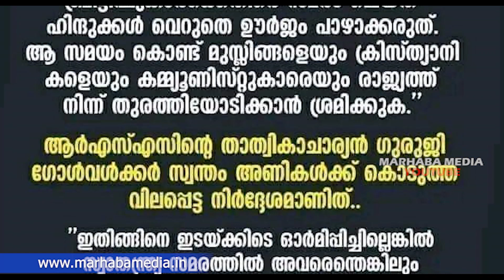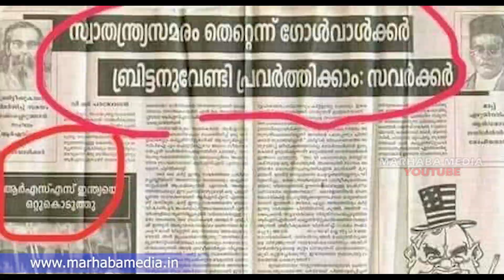വീരന്മാർക്കൊപ്പം സവർക്കർ 😆😜പിന്നീട് സംഭവിച്ചത് കണ്ടോ ഇതാണെടാ 👑ചുണക്കുട്ടീ നാറി നാണം കെട്ട് സങ്കികൾ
Topic :- വീരന്മാർക്കൊപ്പം സവർക്കർ
പിന്നീട്  സംഭവിച്ചത് കണ്ടോ
ഇതാണെടാ ചുണക്കുട്ടീ
നാറി നാണം കെട്ട് സങ്കികൾ